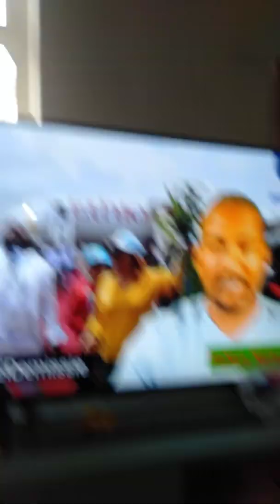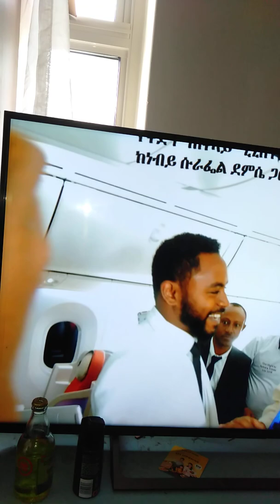Tekhkay Birele Deres Korchoro(2)